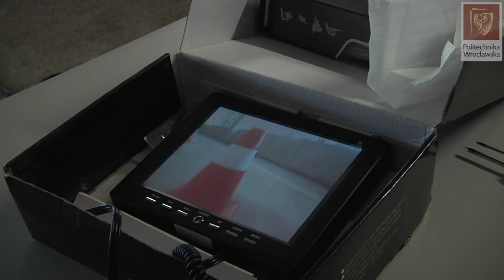Robodrift 2016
RoboDrift to impreza dla każdego. Niezależnie od wieku, doświadczenia, liczby przejechanych kilometrów. Dla dzieciaków z rodzicami, studentów, doktorów, profesorów.

Na parkingu Strefy Kultury Studenckiej rywalizowały pojazdy zbudowane przez studentów jak i te kupione w sklepie.